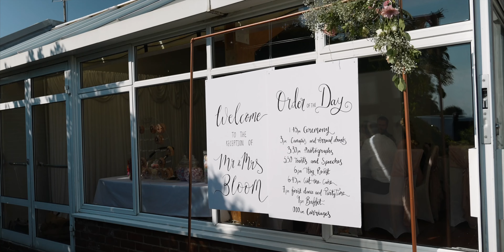Aimee and Kane Wedding Highlight